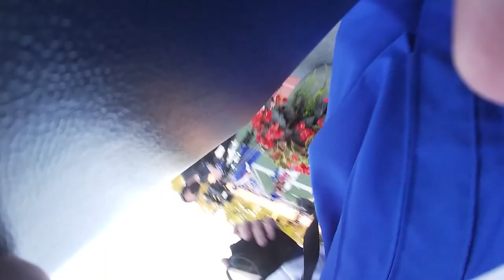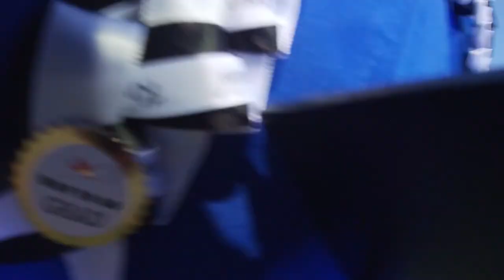ZIGGS Graduates?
Song
Orange And Pomegranate
Artist
Mark Generous
Album
Aroma Complex
Licensed to YouTube by
Thematic, Inc